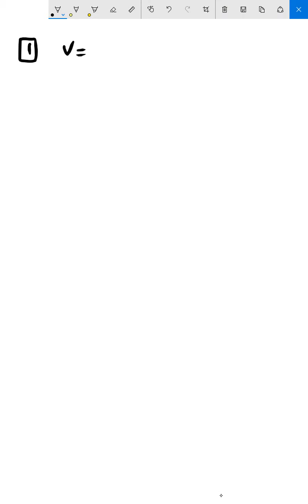ديناميكا يونيو 2018 طبقا للمحذوف